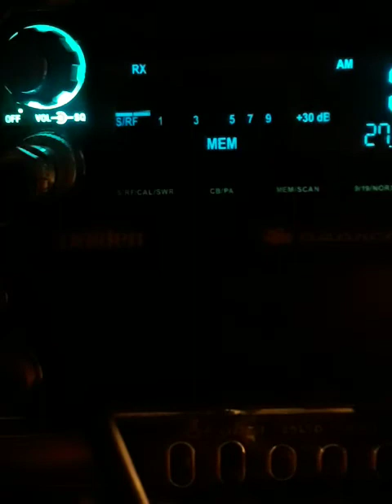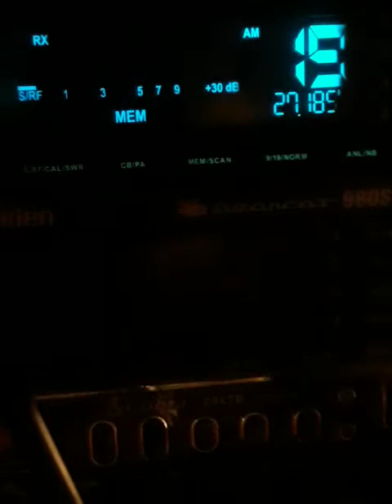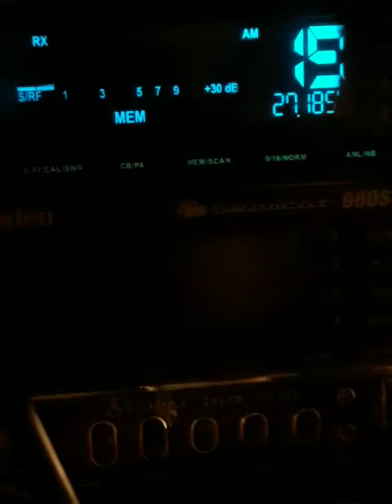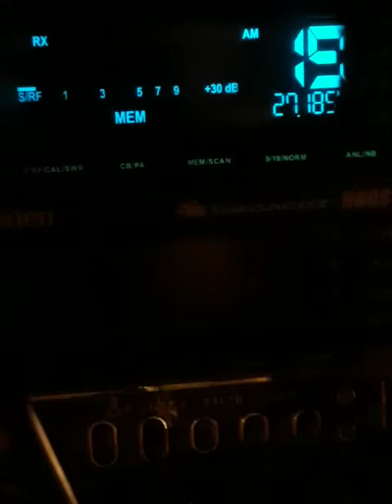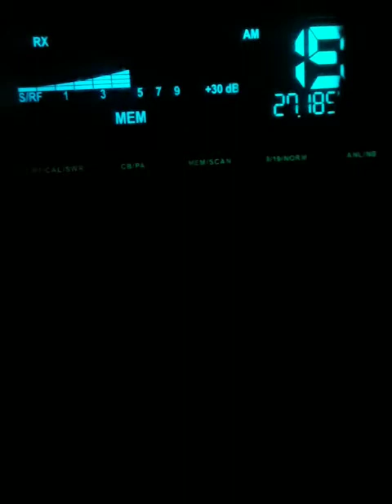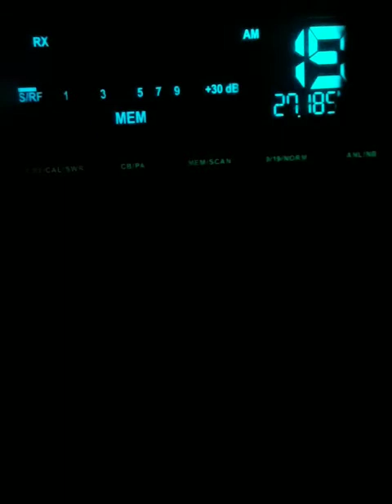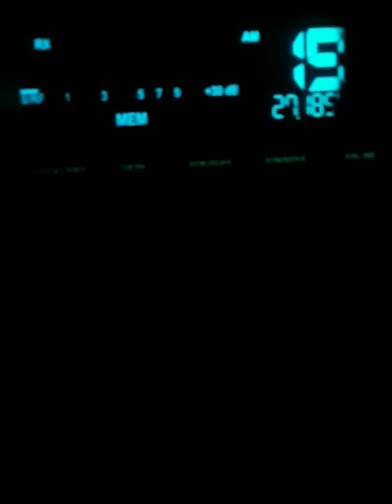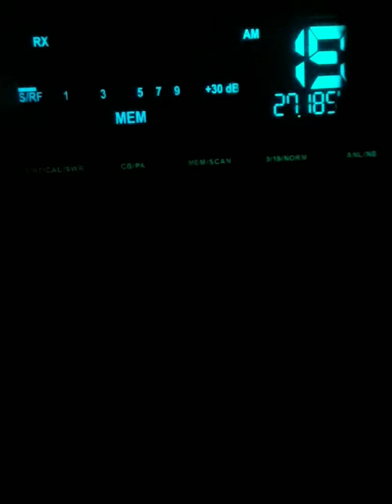TGIF. COUGHFEEE & KAKE' S IN THEEE MOANING.!👊Part 2💩...December 3, 2021